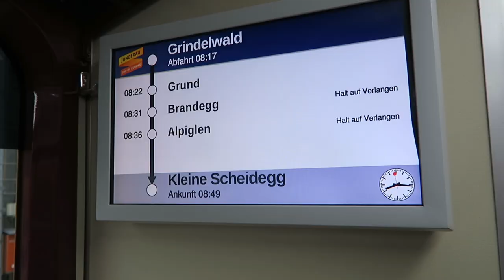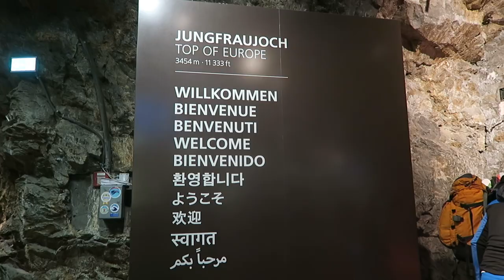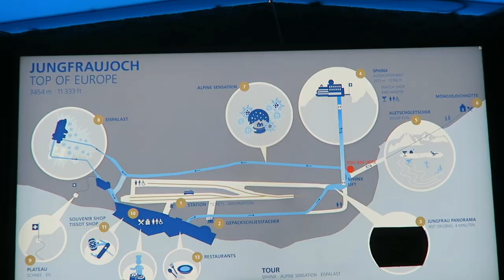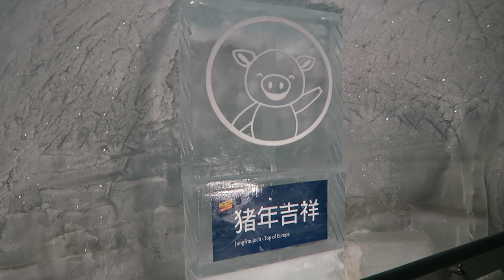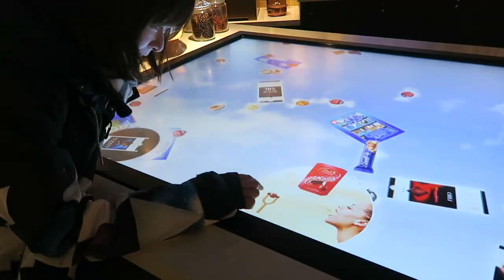【少女峰攻頂囉！ - Europe Ep. 09】Jungfrau | We are on the top of Europe !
本來以為就是一座很高的山！不過上去後真的驚為天人！！！四月還沒有開放早鳥票，又沒買任何的Swiss pass的我們，在討論後決定還是要上去了，然而我們發現上少女峰，是一段從剛上火車就開始有滿滿驚喜的路程。
-瑞士少女峰又有歐洲屋脊、歐洲之巔的稱號，是瑞士非常有代表性的景點山峰，遊客們可以搭著有百年歷史的少女峰鐵道緩緩上山，鐵路貫穿阿爾卑斯山艾格峰與僧侶峰之間，壯麗非常，而且位於山頂標高3454公尺的少女峰車站 Jungfraujoch – Top of Europe，更是全歐洲最高的火車站，是不管來瑞士自由行或是跟旅行團都不會錯過的重要景點。

有想參考我們這次歐洲旅行的朋友可以點下方連結下載:
在這邊分享一下我們在格林德瓦的住宿:
Alice Steuri bnb
訂房價格：160+18.8 SFr./2晚
Alice奶奶的民宿是間在亞洲非常有名的民宿，各個不同國家的人都去她那裡住過，訂房可說是非常搶手，地理位置好，價錢合理，整體是間非常棒的民宿，因此如果有要去住格林德瓦的就別再選了趕快下訂吧．